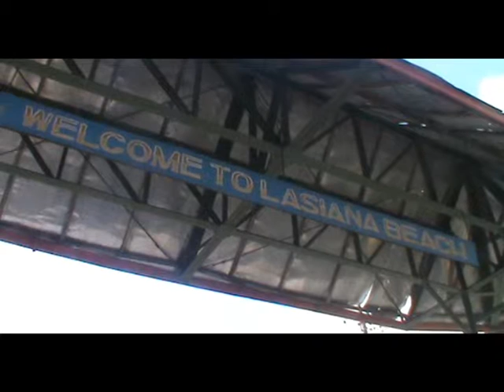SIPRIANUS ATOK KUPANG NUSA TENGGARA TIMUR LASIANA PANTAI LIBUR LEBARAN 01